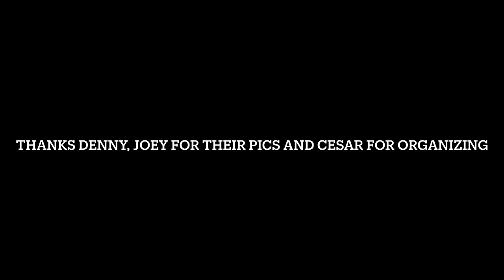Del Sur Ridge 4 X 4 (4-9-22)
Our first video documented ride